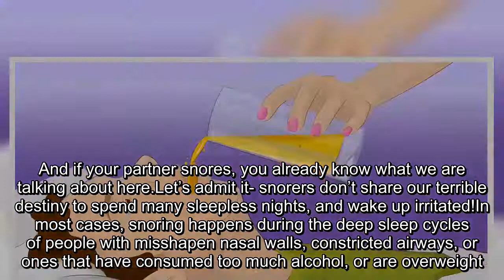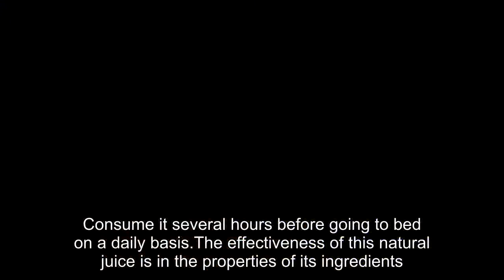There’s a Simple And Natural Way To Stop Snoring That Hardly Anyone Knows About—You Should Definitel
In most cases, snoring is a unique problem that mostly affects the ones that live with the one with this issue.And if your partner snores, you already know what we are talking about here. Let’s admit it- snorers don’t share our terrible destiny to spend many sleepless nights, and wake up irritated!In most cases, snoring happens during the deep sleep cycles of people with misshapen nasal walls, constricted airways, or ones that have consumed too much alcohol, or are overweight.Additionally,snoring can also be caused by an excess phlegm in the throat or nose.Yet, we are here to share the good news!There is an effective natural remedy which stops snoring.Numerous people state that the regular consumption of the following tasty anti-snore juice has helped them stop snoring:In a juicer or blender, mix the ingredients listed above and prepare a juice or a smoothie.Consume it several hours before going to bed on a daily basis. The effectiveness of this natural juice is in the properties of its ingredients.The high vitamin C content in the lemon juice thins the nasal fluids and cleanses the nostrils, while the carrots and the apples clear the nose and promote a sound sleep.Also, ginger soothes the excess pressure and pain in the nostril. Snoring is harmless in most cases, but if you regularly experience interrupted breathing or consistent difficulty sleeping, you should medically address the issue.